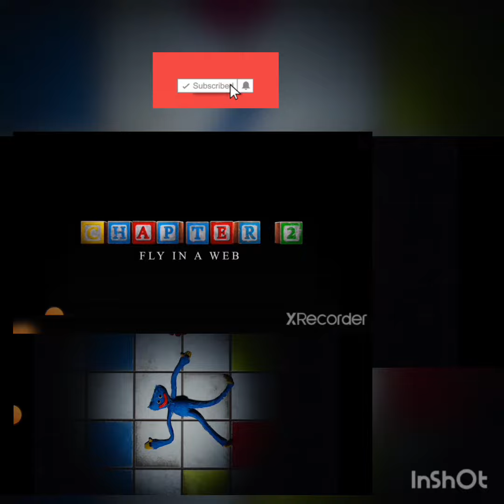poppy play time chafiter2 trailer vs poppy play time chafiter2 trailer de trás para frente